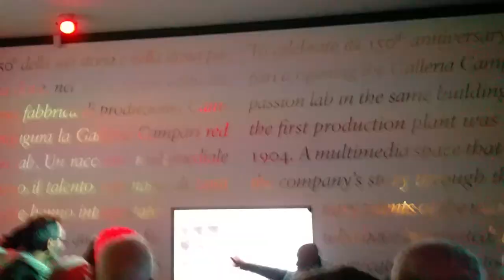Tu-Mi.com - Campari 2